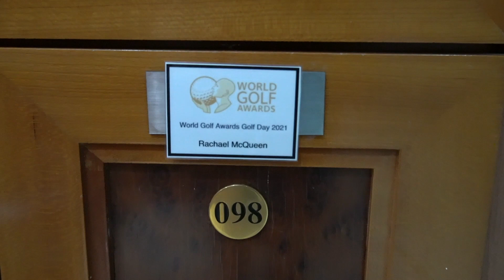HOW I PLAYED THE FINAL 3 HOLES AT DUBAI CREEK GC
One under with 3 holes to play! The final 3 holes at Dubai Creek are tough but rewarding and one of my favourite finishes. Do you think I can finish under par?

Thank you so much to Destination Golf and The Golf Awards for the opportunity to play this amazing course again. Returning after 14 years and it hasn't changed. Still love it and can't wait to go back.

Dubai Creek GC were amazing hosts and all the staff could not have made myself and Team DG feel more welcome.

If you are looking to play in Dubai I definitely advise trying to play earlier in the year or later in the year when it is cool. We were there in November and it was still 30 degrees in the heat of the day.